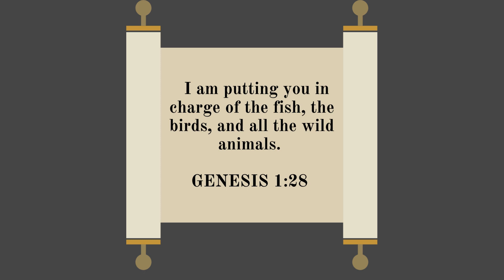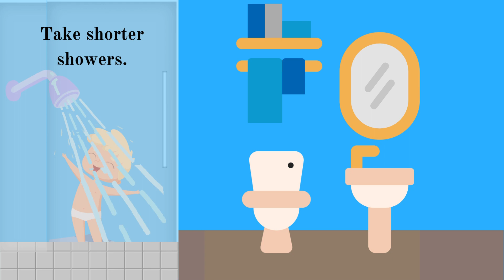REFLECTIONS ON CREATION WEEK - DAY SIX | CHILDREN AND ADOLESCENTS' MINISTRIES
Join us as we reflect on a special lesson from day six of Creation Week.
In this lesson we learn that God wants us to take care of the things of nature.